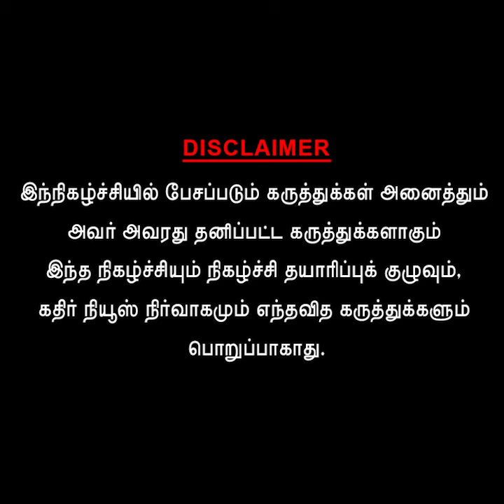சற்றுமுன் ஆ.ராசா பேசிய அடுத்த ஆடியோவை வெளியிட்ட அண்ணாமலை...